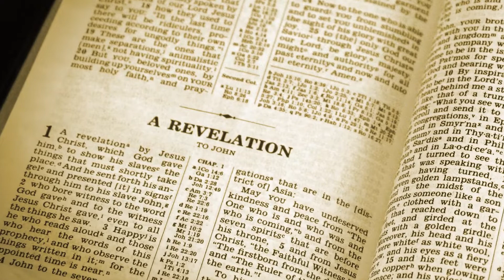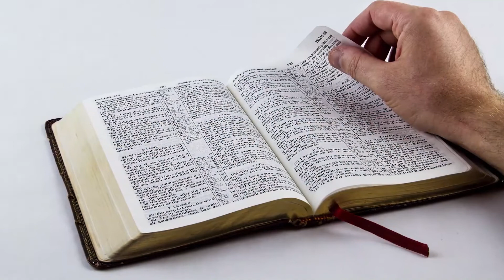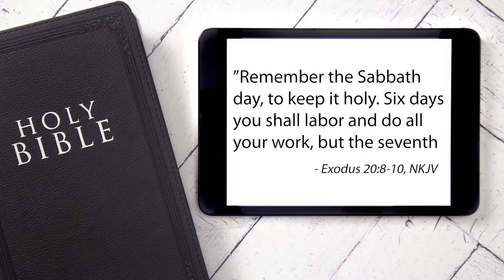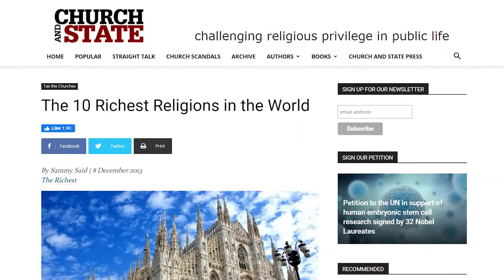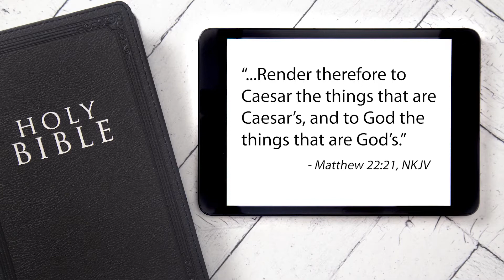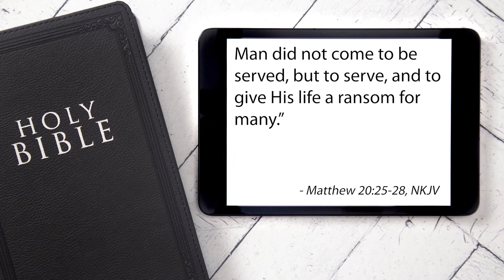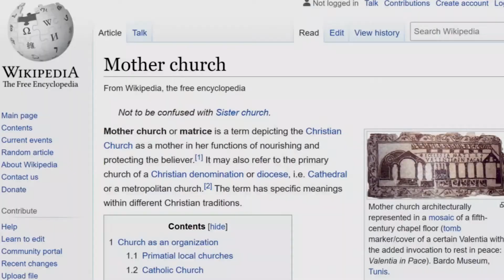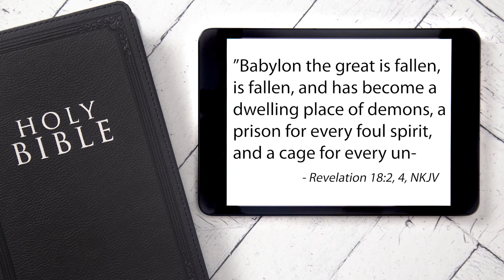Wielki Babilon - 10 Faktów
Czym według Księgi Objawienia jest Wielki Babilon? Wielki Babilon to złowroga potęga czasów końca, która zwodzi świat, jednoczy się z królami ziemi i prześladuje Chrześcijan.

  0:00 - Wstęp
  1:31 - Babilon to kobieta
  2:11 - Babilon to nierządnica
  2:38 - Babilon siedzi na Bestii
  3:10 - Babilon jest bogaty
  3:25 - Babilon prześladuje chrześcijan
 11:36 - Babilon siedzi na wielu wodach
12:43 - Babilon dopuszcza się nierządu
15:07 - Babilon ubiera się w purpurę i szkarłat
16:46 - Babilon jest pełen obrzydliwości
20:05 - Babilon jest matką